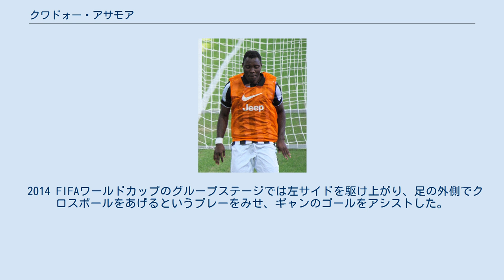クワドォー・アサモア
クワドォー・アサモア（Kojo Kwadwo Asamoah, 1988年12月9日 - ）は、ガーナ・アクラ出身のサッカー選手。
ガーナ代表。
セリエA・カリアリ・カルチョ所属。
運動量豊富で、攻守に優れた選手。
 地元クラブのカーセマンFCにてキャリアをスタート。
2008年1月、ACベッリンツォーナへ移籍し、イタリアのトリノFCにレンタル移籍する。
2008-09シーズンからウディネーゼ・カルチョへ移籍し、パスクアーレ・マリーノ監督の下で中盤を支える選手として重用された。
2010年12月、アフリカ年間最優秀若手選手賞を受賞した。
 2012年6月、同僚のマウリシオ・イスラとともに、ユヴェントスFCに共同保有で移籍決定。
ユヴェントスでは3-5-2の左ウイングバックにコンバートされ、中心選手として活躍している。
2013年6月、ユヴェントスはアサモアの共同保有権の片方を買い取り、完全移籍が決定。
2013-14シーズンのリーグ優勝に貢献し、同シーズンのセリエAベストイレブンにも選出された。
しかし2014-15シーズン以降は度重なる怪我により、大幅に出場を減らした。
2018年7月2日、3年契約でセリエA・インテル・ミラノに入団した。
 2021年2月3日、カリアリ・カルチョとシーズン終了までの契約を結んだ。
 ガーナ代表でも台頭しており、ガーナで開催されたアフリカネイションズカップ2008の代表メンバーにも選出された。
アフリカネイションズカップ2010メンバーにも選出。
2008年大会は3位、2010年大会は準優勝を経験し、2010年大会のベスト11のサブメンバーにも選ばれ台頭してきた。
 2010 FIFAワールドカップに初出場すると、グループリーグ3試合、ベスト16、準々決勝の合計5試合に先発出場し、ガーナ代表初のベスト8進出に貢献した。
 2014 FIFAワールドカップのグループステージでは左サイドを駆け上がり、足の外側でクロスボールをあげるというプレーをみせ、ギャンのゴールをアシストした。